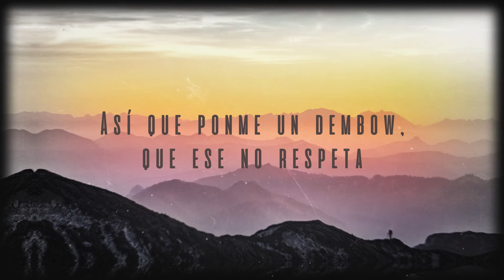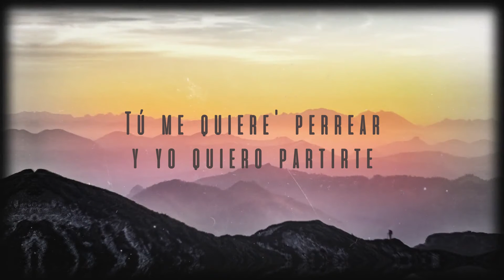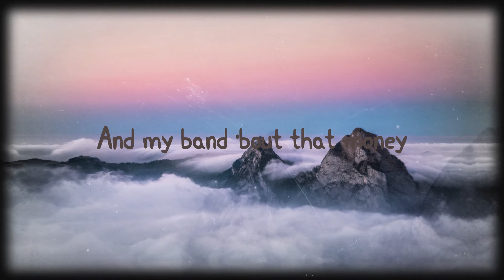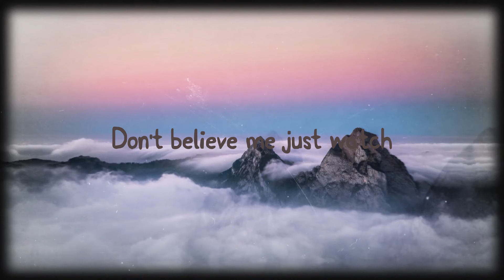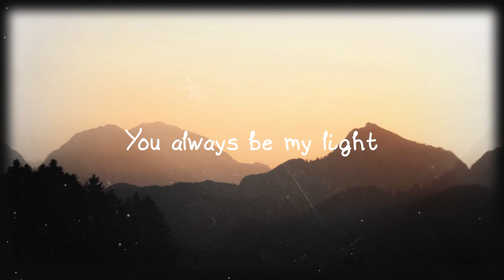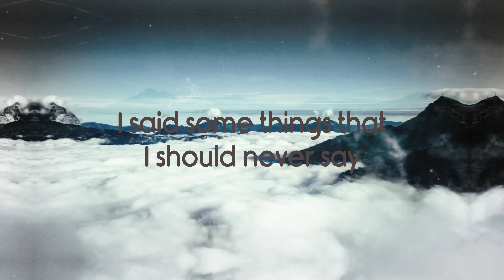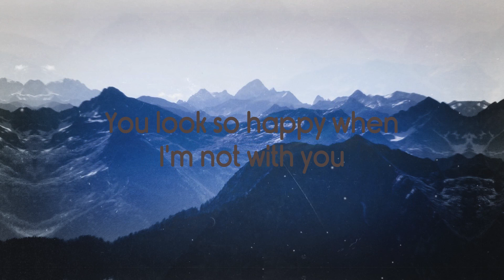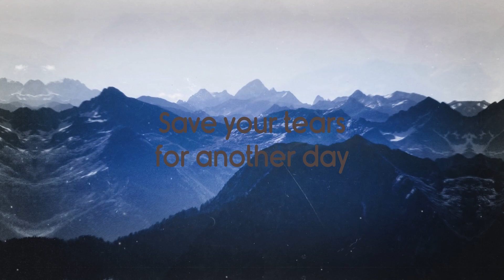Envolver - Anitta {Lyrics Video} ❣